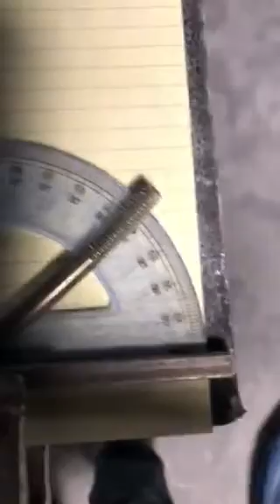DU bend 5in x 1/4in black grade 5 bolt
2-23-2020 Bodyweight 175lb. Single FBBC leather wraps bent to 41degrees in 3 hits.